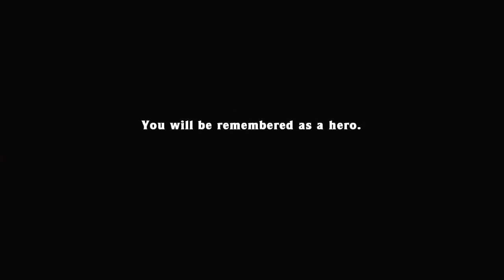The adventures of Damsel Doggie! (Brian's Spelunky Daily Challenge for 2014-06-09)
for a GREAT run with good strategic commentary.)

Can you have a bad day with a very good result?

Spelunky is available on both XBox 360 and PC.  I am playing the PC version from Steam, using a controller (via JoyToKey) rather than the keyboard.